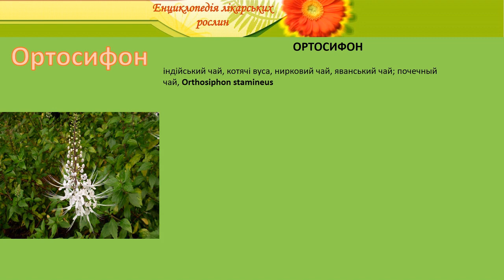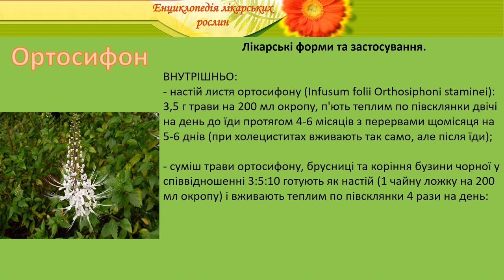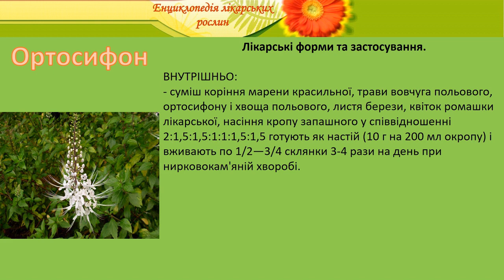Ортосифон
енциклопедія лікарських рослин ортосифон